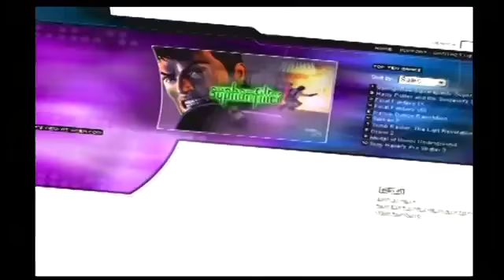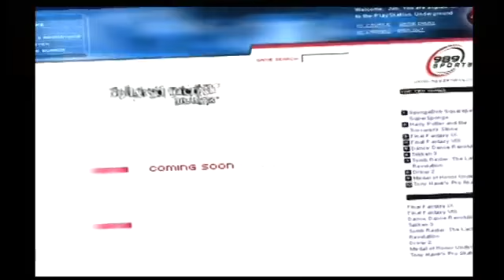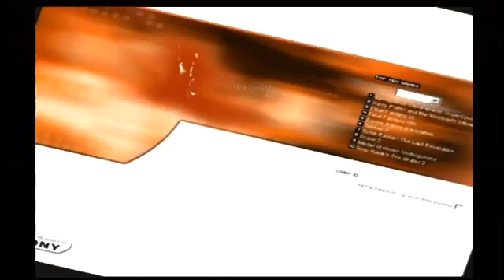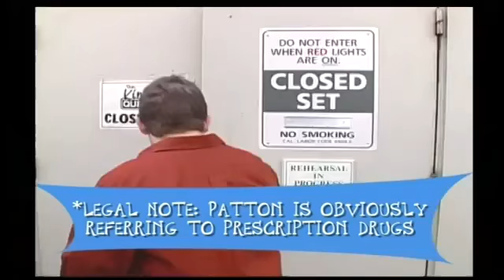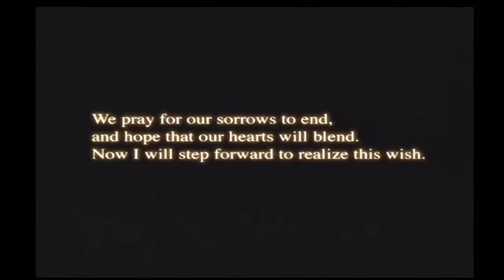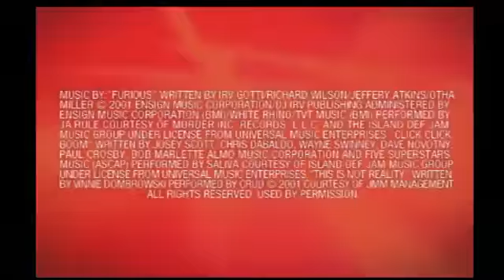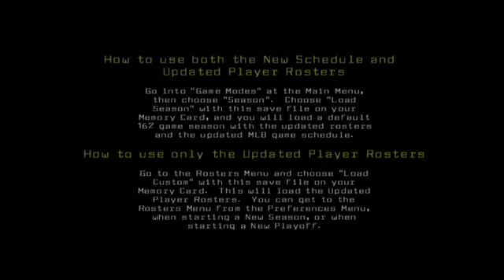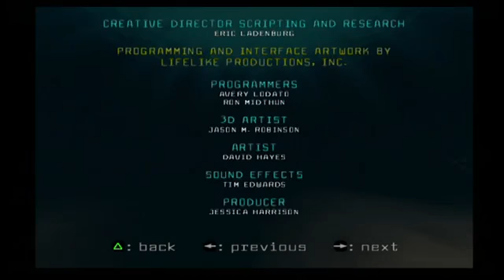OPM Issue #59 (August 2002)_ All Videos Menu Walkthrough Official U S PlayStation Magazine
This video used to belong to a channel named Videogamesyo.